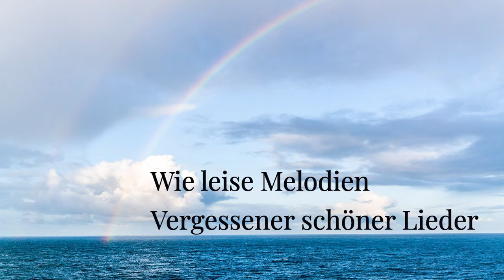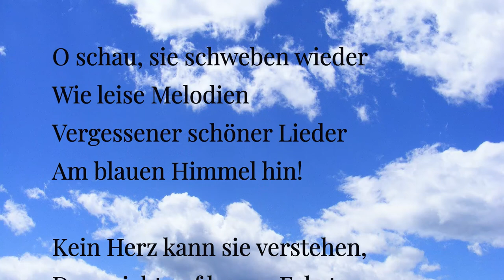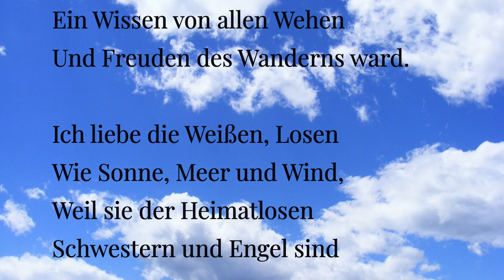[Gedichte] "Weiße Wolken" - Hermann Hesse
Genießen Sie schöne Gedichte mit Musik und Fotos

Font : Playfair Display Designed by Claus Eggers Sørensen from Google Fonts
Photos :
1) Image by Sipa from Pixabay
2) Image by Yves Bernardi from Pixabay
3) Image by Michelle Maria from Pixabay
4) Image by 준희 김 from Pixabay
5) Image by Imaresz from Pixabay
6) Image by Pexels from Pixabay
7) Image by Raindom from Pixabay
8) Image by David Mark from Pixabay
9) Image by Pexels from Pixabay
10) Image by Emilian Robert Vicol from Pixabay
11) IImage by Photo Mix from Pixabay